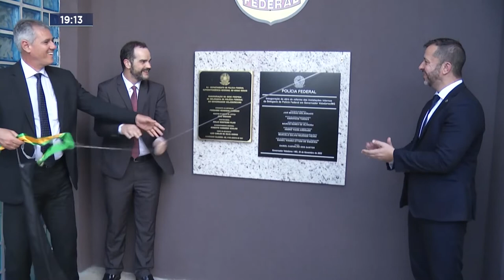Gov. Valadares: Cerimônia de Inauguração da revitalização da unidade da Delegacia de Polícia Federal